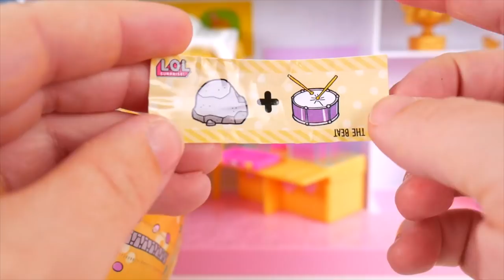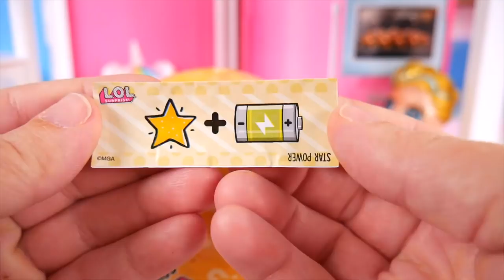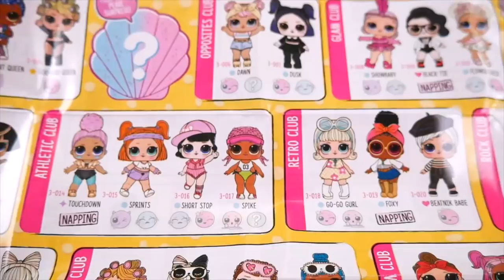Punk Boi + JOJO LOL Surprise WRONG HEADS Dress Up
Punk Boi + JOJO SIWA LOL Surprise WRONG HEADS Dress Up Unicorn Luxes Lil Brother Custom Wedding